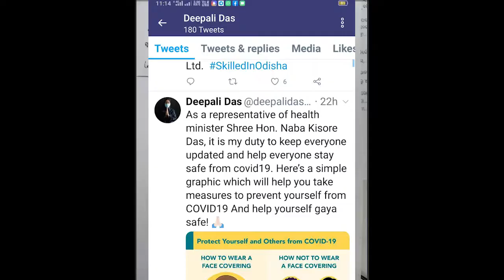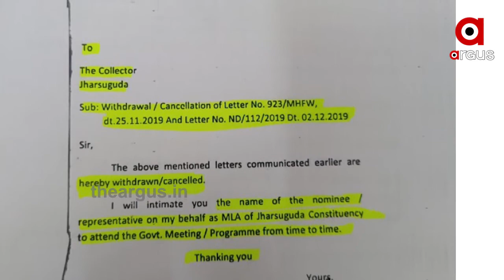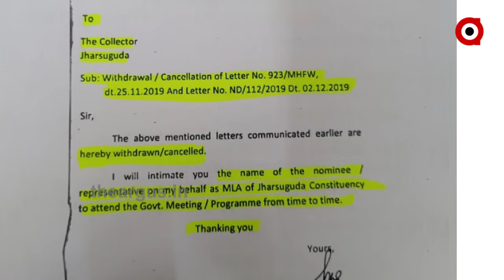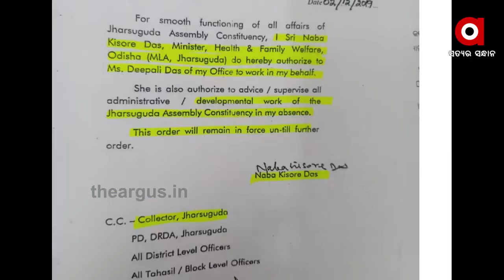ମନ୍ତ୍ରୀଙ୍କ କନ୍ୟାଙ୍କ ସତ ଦାବି....|TheArgus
ନବ ଦାସଙ୍କ ଚିଠି କହୁଛି ମେ 30ରୁ ଦୀପାଲି ତାଙ୍କ ପ୍ରତିନିଧି ନୁହଁନ୍ତି । କିନ୍ତୁ ନିଜ ଫେସବୁକ ଓ ଟ୍ଵିଟରରେ ଦିପାଲି ଏବେବି ନବ ଦାସଙ୍କ ପ୍ରତିନିଧି । ଝରସୁଗୁଡାବାସୀଙ୍କୁ ଇଏ ଦୀପାଲିଙ୍କ ଠକାମି ନୁହେଁ କି